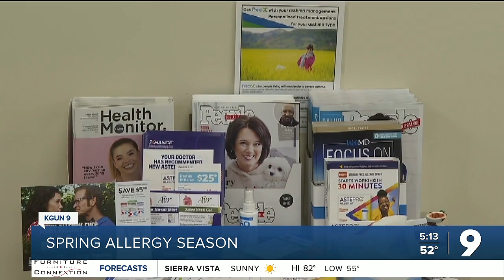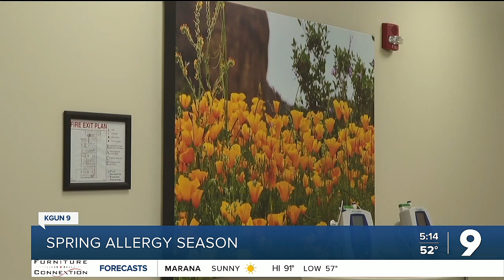Allergy season is here! What you can do to keep your symptoms down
Allergy season! Different steps you can take to keep your allergies from getting the best of you this Spring season.